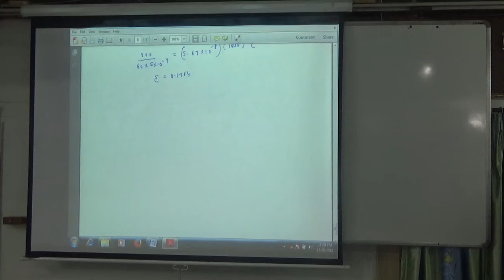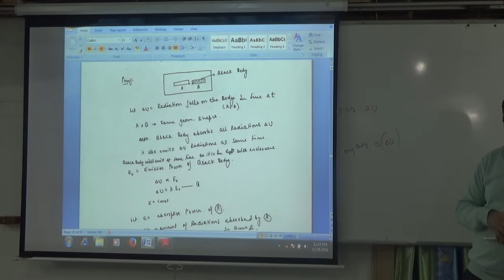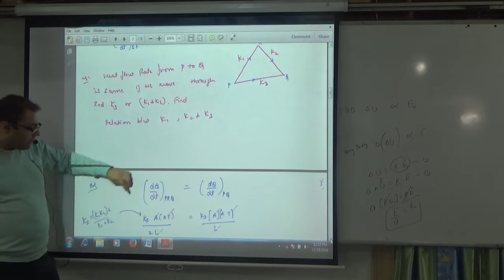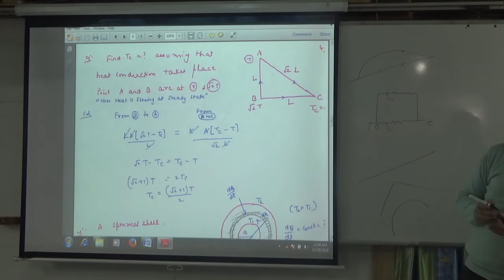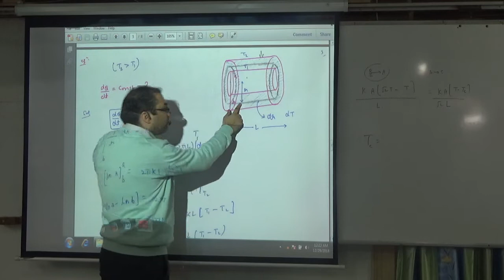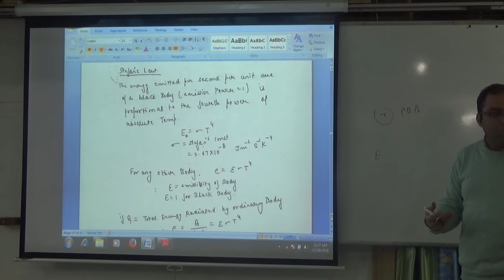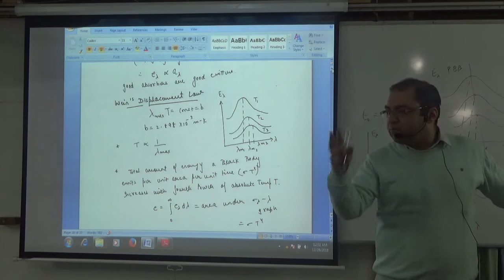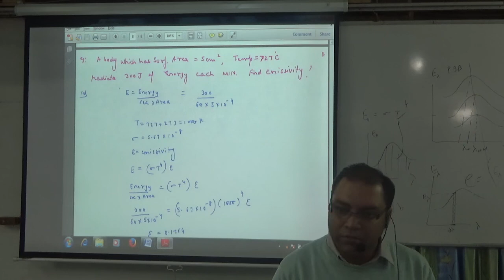11 transfer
11 transfer